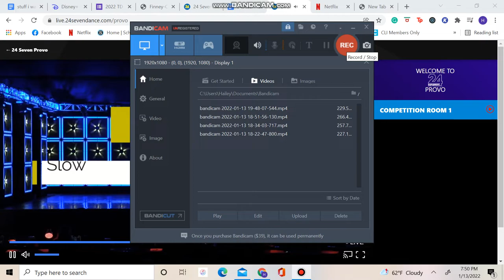Allie Andrew - Slow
Teen Contemporary Solo
Creative Arts Academy
24Seven Utah